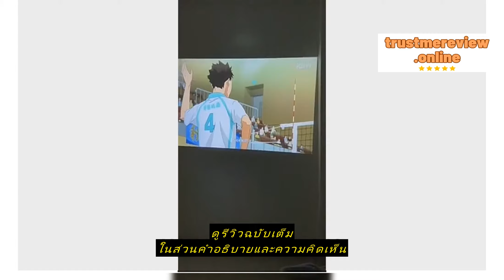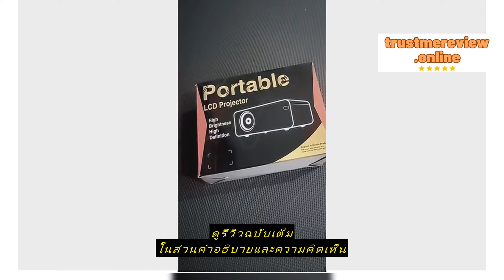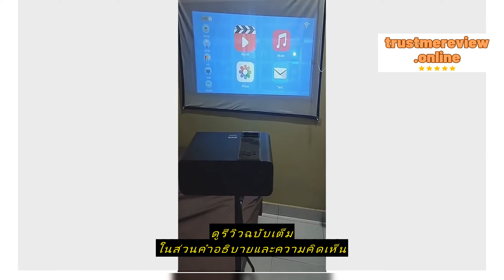Review มินิ โปรเจคเตอร์ G86 HD Mini Projector LED Video Home Cinema 3D รองรับ HDMI/AV/VGA/USB/TFรับป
ซื้อราคาที่ถูกที่สุดบน Shopee ที่นี่

ES Studio.T

มินิ โปรเจคเตอร์ G86 HD Mini Projector LED Video Home Cinema 3D รองรับ HDMI/AV/VGA/USB/TFรับประกัน 5 ปี